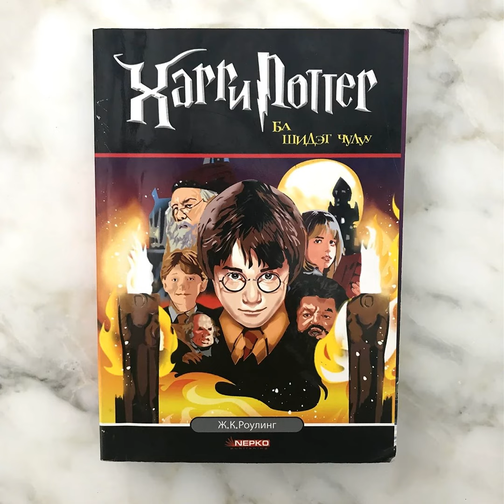Veritaserum: The Truth About Some Questionable Ebay Listings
Thanks for Listening to Episode 16 of Dialogue Alley! In this episode, Erik and Carly discuss:

Current Events: Book Sales and New Book Mail!
Main Topic: Softcover Bloomsbury Philosopher's Stone and other strange ebay situations
Translation of the Show: Mongolian (Nepko Publication)

Hosted by:
Carly @alltheprettybooks on Instagram
Erik @knockturnerik on Instagram
Melanie @theharrypottercollection on Instagram

Images of books that are discussed on this episode will be available on Instagram @dialogueallypodcast, as well as alltheprettybooks.net and theharrypottercollection.com